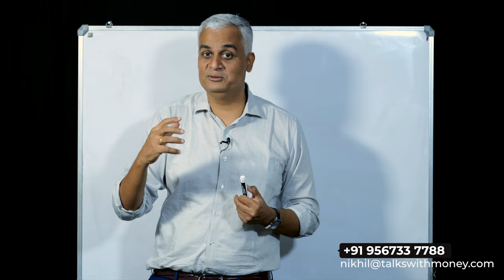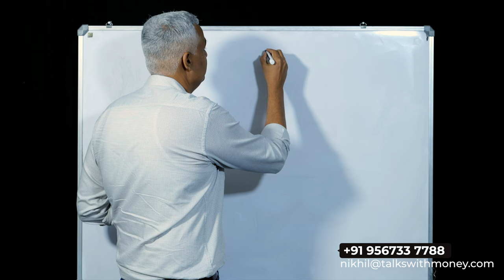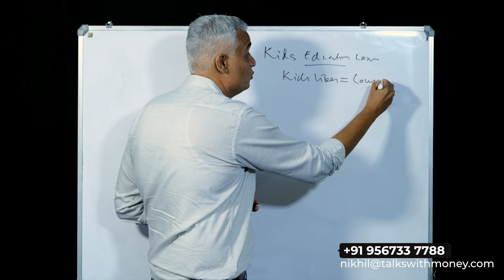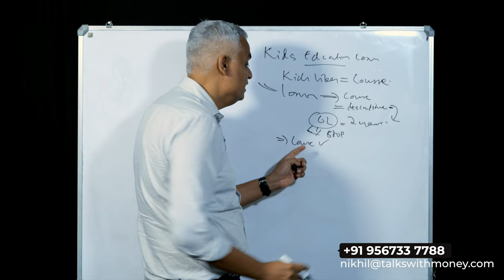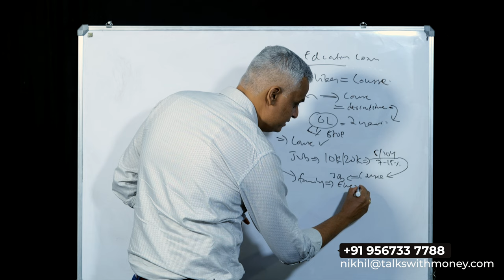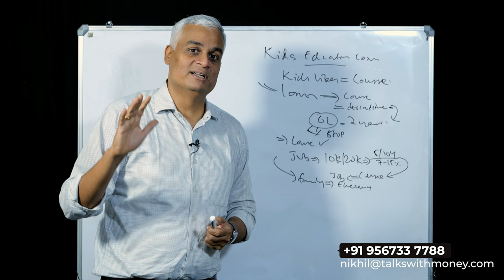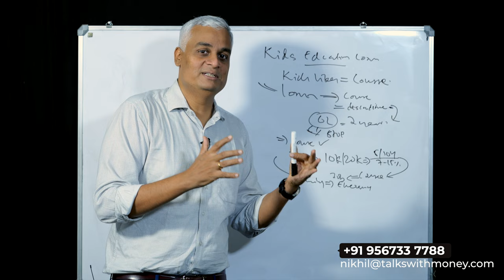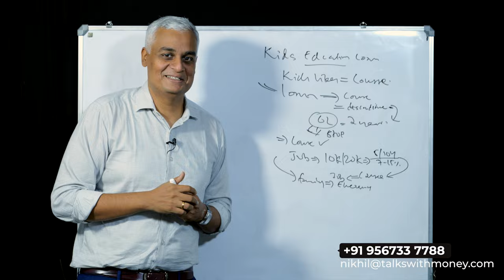വിദ്യാഭ്യാസ വായ്പ എടുക്കുന്നത് മുമ്പ് അറിഞ്ഞിരിക്കേണ്ട കാര്യം | Education Loan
Are you considering pursuing higher education and thinking about financing it through an education loan? It's a significant decision that can have a lasting impact on your financial future. Before you make a commitment, watch this video for a comprehensive guide on the crucial things you need to know before taking an education loan.